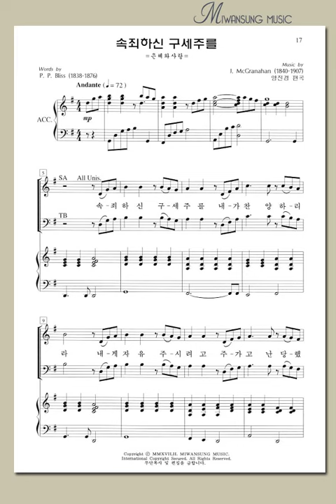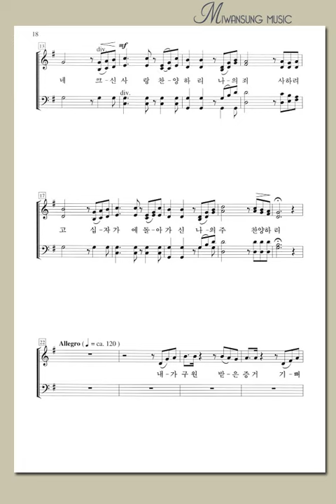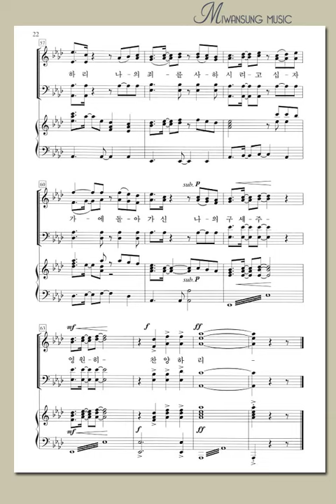속죄하신 구세주를 / 베이스파트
소편성관현악 성가곡집7 / 속죄하신 구세주를 / 베이스파트